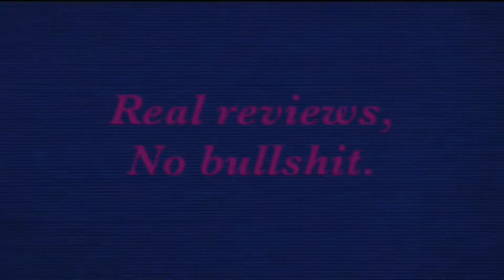Reese’s white chocolate cup with pieces review.